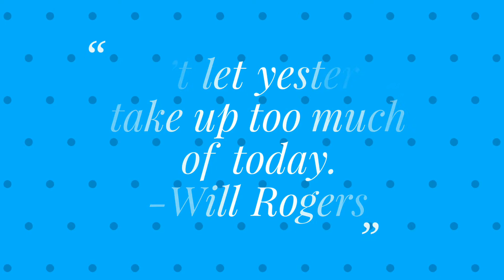[life quotes] [English] Inspirational and motivational quotes . quotes on life . Quotes for success.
Inspirational and motivational quotes about life for success. These quotes are helpful for success in life. Watch my quotations playlists for more videos on life quotes.
Explore Learn English.